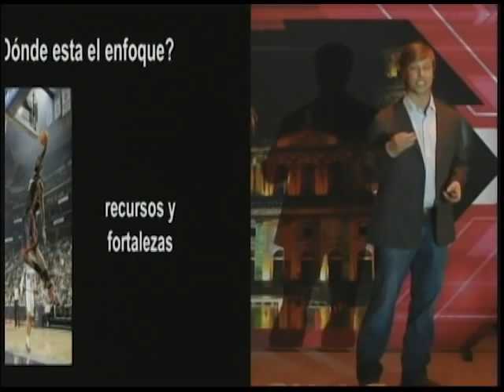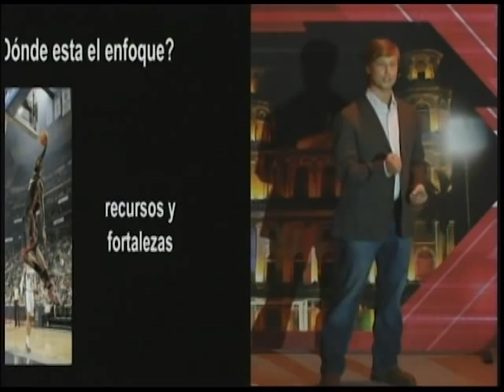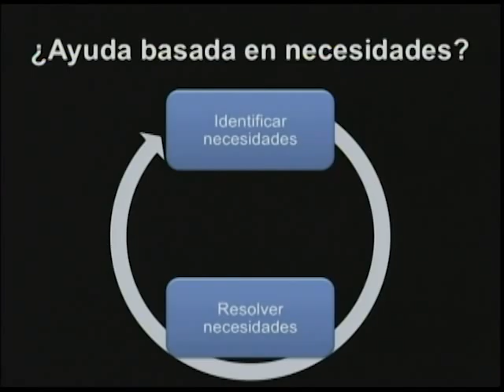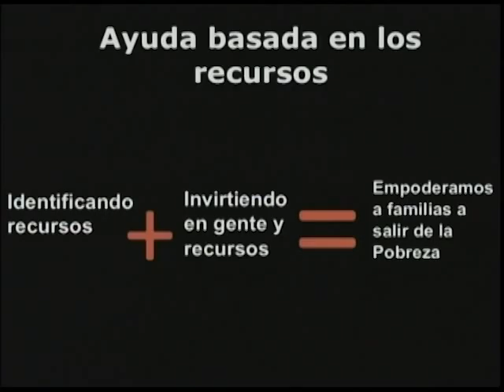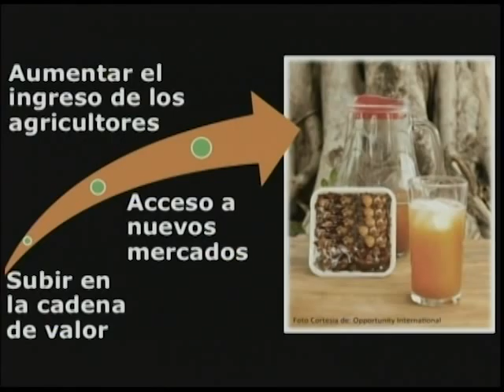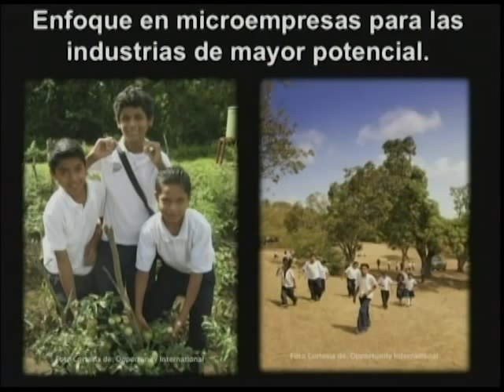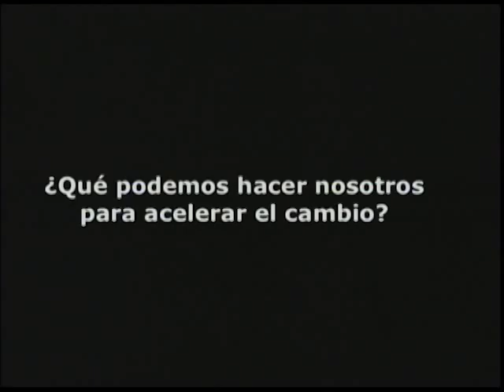Aceleremos el proceso en contra de la pobreza: David Kone at TEDxManagua 2013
Para poder impactar positivamente al mundo del desarrollo y la pobreza, debemos enfocarnos en las oportunidades no en las necesidades. David observa y propone una solución para empoderar a Nicaragua en contra de la pobreza.

David es Director Ejecutivo de Opportunity International para Nicaragua y responsable de manejar y desarrollar los diversos negocios de esta organización sin fines de lucro, la cual promueve un innovador modelo de Desarrollo Económico Comunitario. David también tiene una gran experiencia manejando negocios en Estados Unidos y Latinoamérica y se considera un apasionado por las innovaciones de negocio enfocados en pequeños productores.